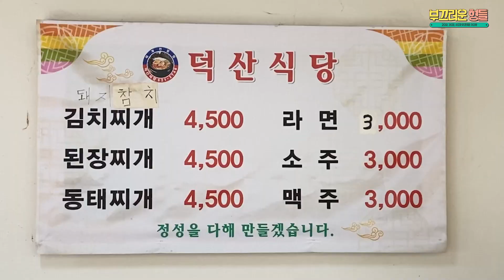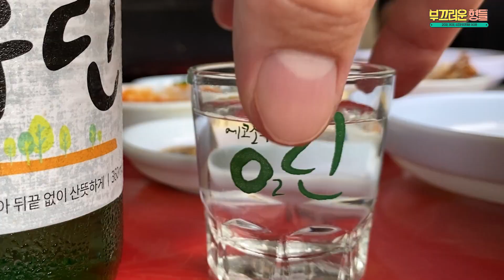[대전맛집] 메뉴판에도 없는 히든 음식, 거기에 가성비까지ㄷㄷ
영화 ▶ 부끄러운영화리뷰
연애 ▶ 부끄러운토크
이슈 ▶ 부끄러운형들